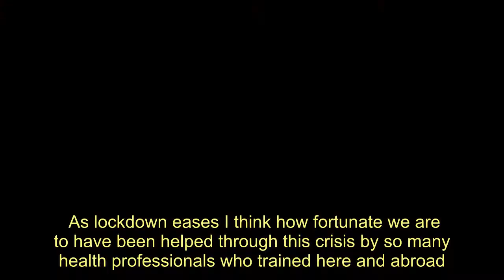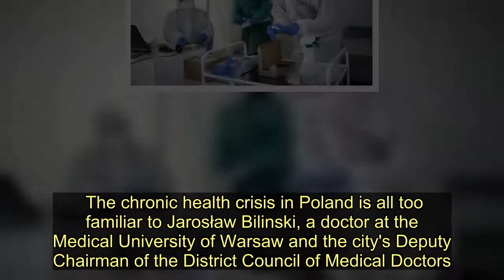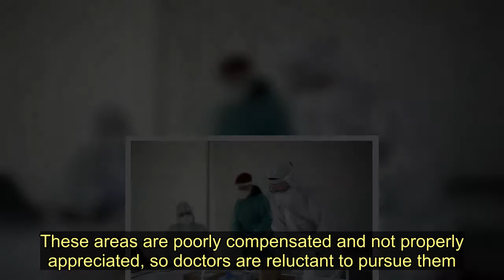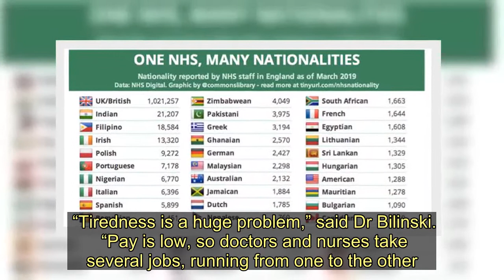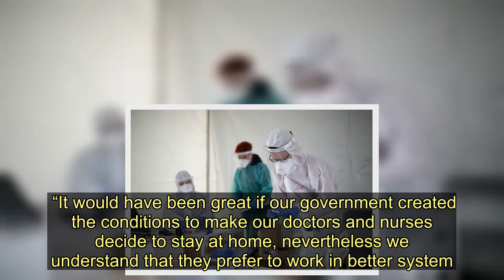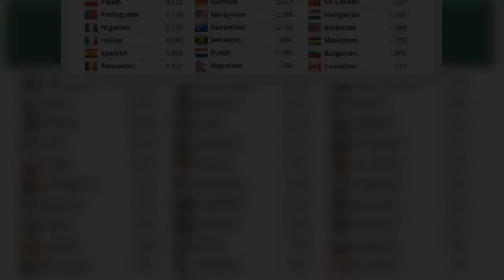'We're training doctors for foreign countries' - Polish Prime Minister - Today News